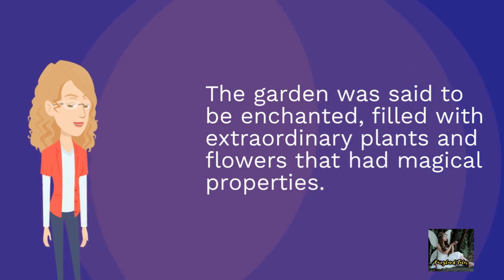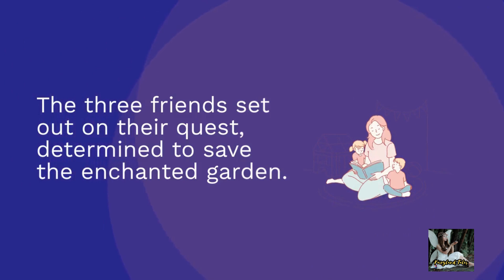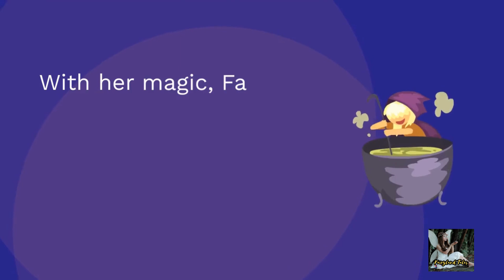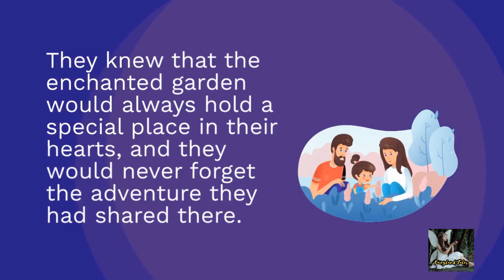The Enchanted Garden: A Fairytale Children's Story | Adventure of Lily, Max and Leo with Fairy Flora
Join three best friends, Lily, Max, and Leo, on an adventure to save a magical garden from losing its enchantment. Along the way, they meet Fairy Flora, the guardian of the garden, who guides them through their quest. Will they be able to save the garden before it's too late? Watch this fairytale children's story to find out!